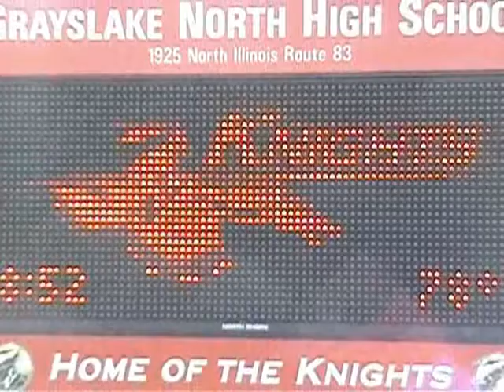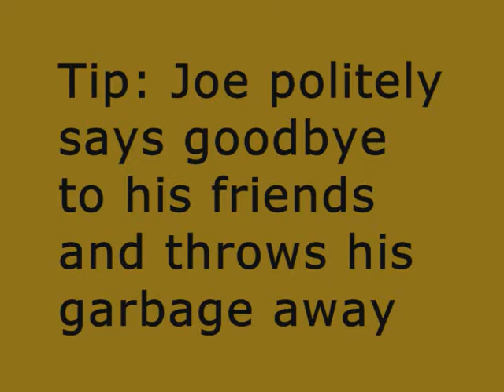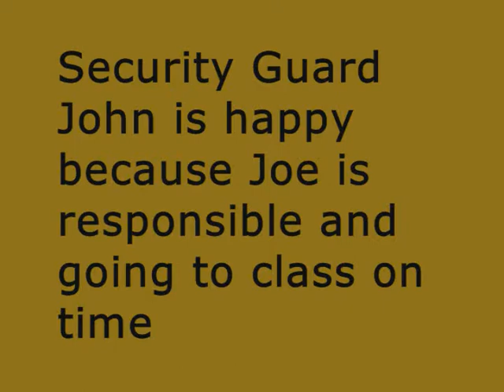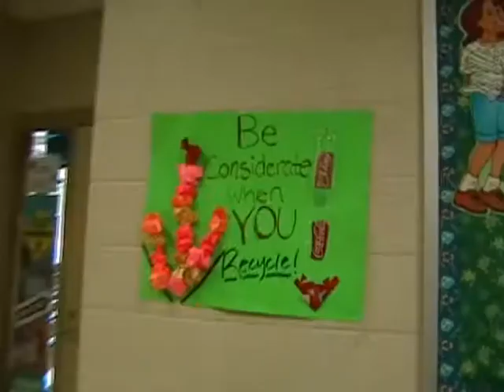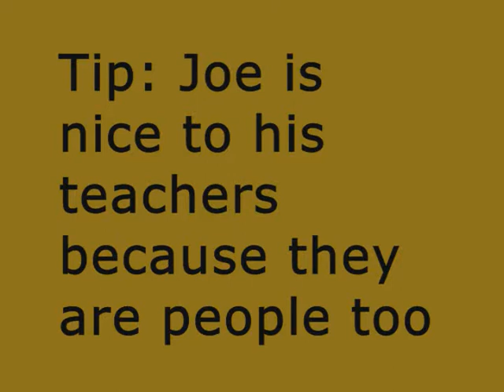pbis - final.wmv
PBIS Tardy project at Grayslake North High School